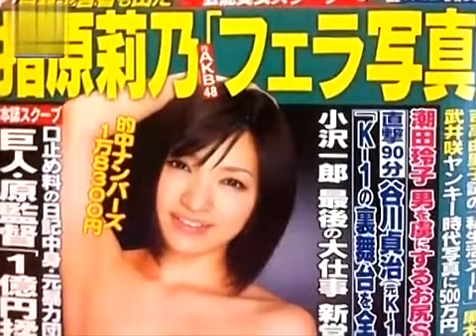指原莉乃大尺度私照持續流出